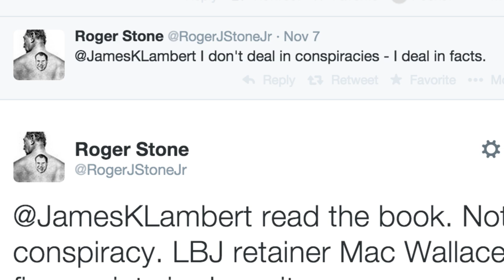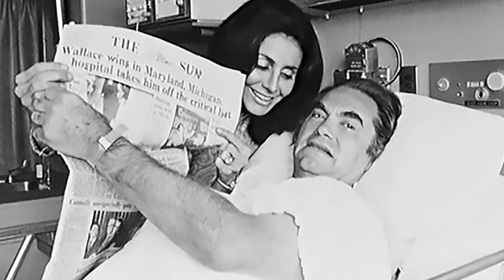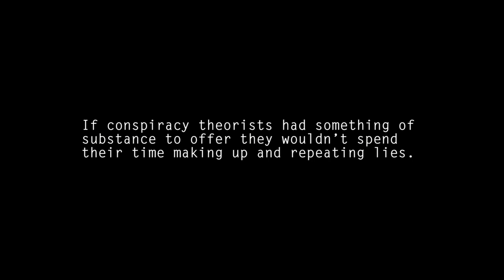Trump friend Roger Stone lies about JFK assassination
Roger Stone is a political operative and opportunist who prides himself on being an associate of President Nixon and President Trump. In this clip from my feature documentary, Conspiracy Theorists Lie (2015), you can see him repeat one of his favorite lies about JFK's assassination. Stone claims that Nixon did not believe the Warren Report and said so on, "the Watergate Tapes," which simply isn't true. You can also see him talk about the so-called, “magic bullet,” which is the most popular lie across the JFK Conspiracy Spectrum and one that I deal with extensively in the film and elsewhere

Given all the news about Russian interference in 2016 election it should be noted that one of Stone’s appearances captured in this clip is on RT America, a “news” organization backed by the Russian Government.

Just for knowing, after my film came out I had another exchange with Stone on Twitter where he threatened to “punish” me for challenging him.